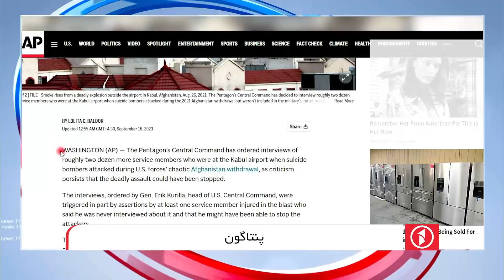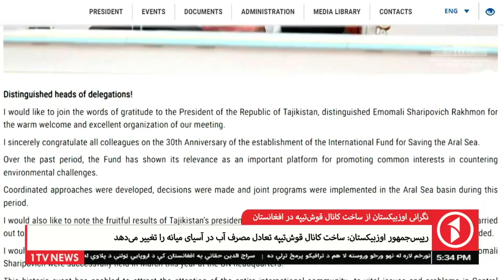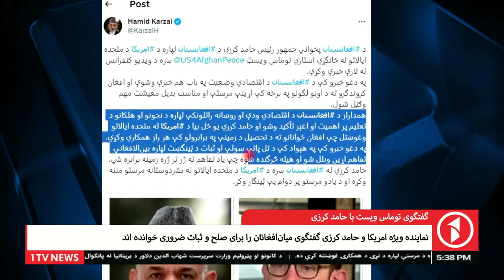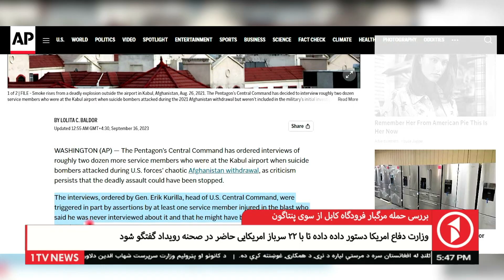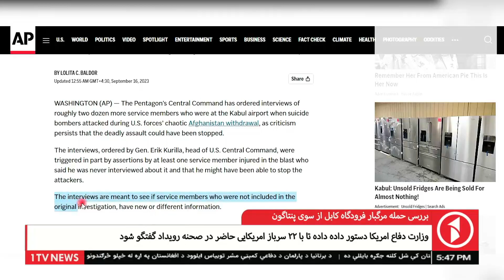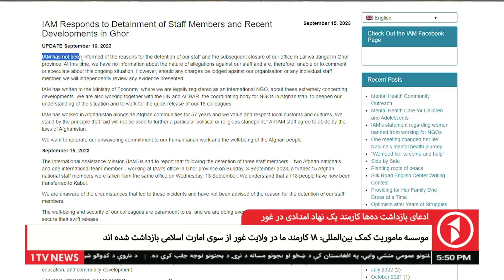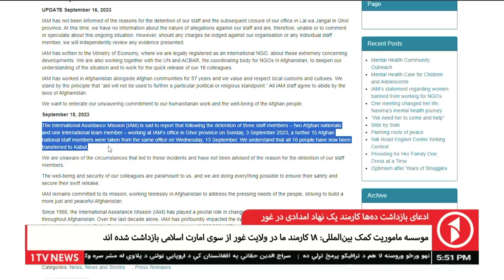1TV-5:30 PM DARI NEWS – 16 SEP 2023 | تلویزیون یک - خبر دری ۲۵ سنبله ۱۴۰۲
1TV-5:30 PM DARI NEWS – 16 SEP 2023 | تلویزیون یک - خبر دری ۲۵ سنبله ۱۴۰۲